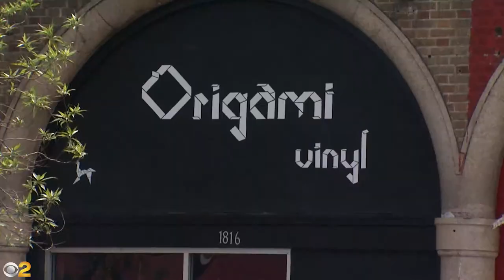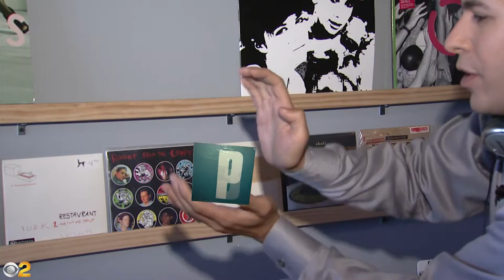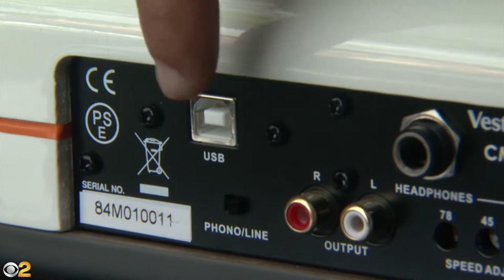Vinyl Revolution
Vinyl makes a comeback both in record stores & on the radio. Dave Malkoff ] visits Origami Vinyl ] & KCRW's Music Director and host of "Morning Becomes Eclectic" Jason Bentley. ORIGINALLY AIRED 05/04/2009